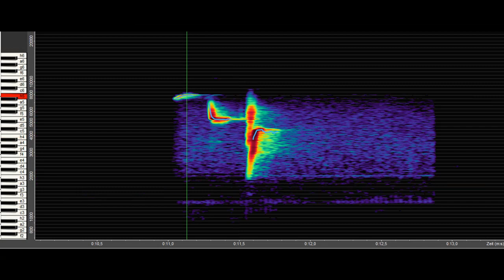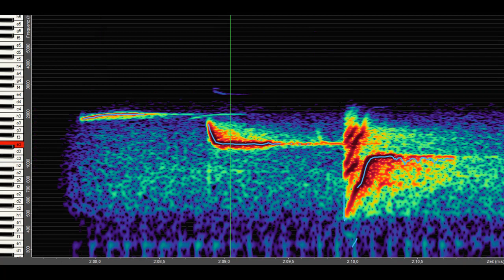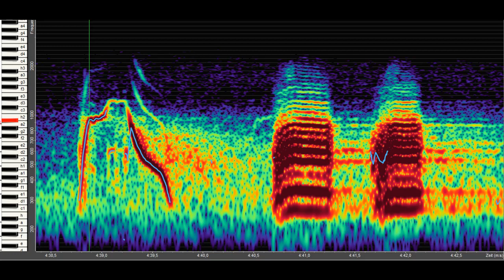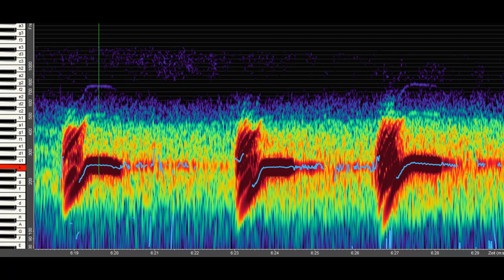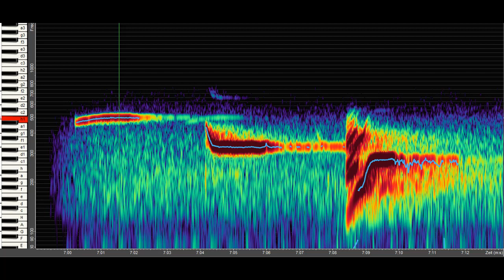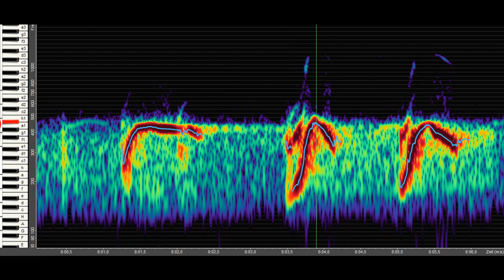Kohlmeise (1) - Rufe bei 2-8000 Hz - 2-4-8-16-fach verlangsamt - mit Spektrogramm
Kohlmeise (1) - Rufe bei 2-8000 Hz - 2-4-8-16-fach verlangsamt - mit Spektrogramm vom Overtone-Analyzer

"KLANGKOSMOS Vogelgesang" : weitere Videos, Texte und Analysen auf der Webseite